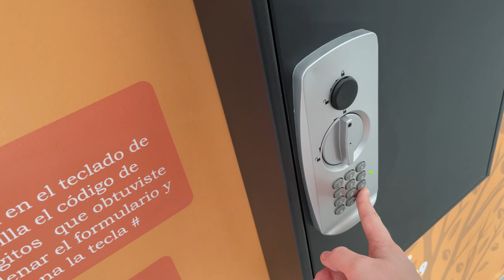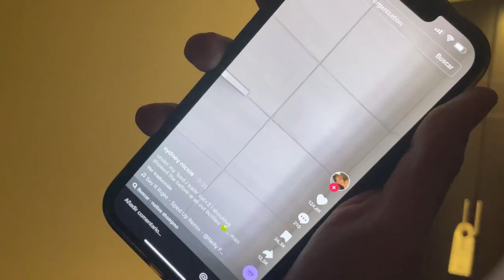🔥COMPRAMOS APARTAMENTO EN BARRANQUILLA | Rusa y Colombiano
¡Bienvenidos a nuestro video donde les mostraremos nuestro nuevo hogar (aunque aún no tiene nada jiji) en Barranquilla! Estamos muy emocionados de compartir esta experiencia con ustedes. Espero que disfruten.

-Mari

🛠️👷Empresa encargada de la remodelación:
STRUKTURAL HOLDING GROUP, Barranquilla